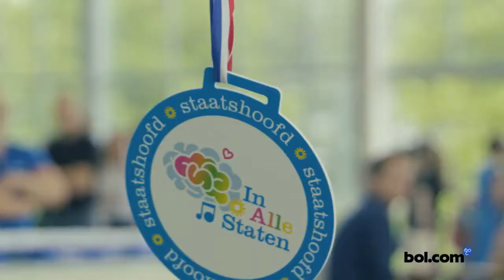bol zomerevent short